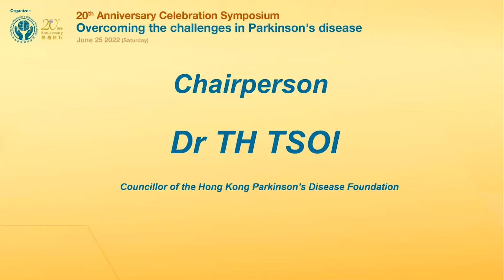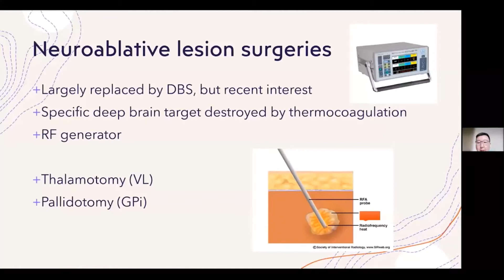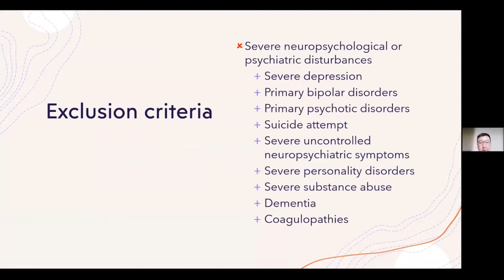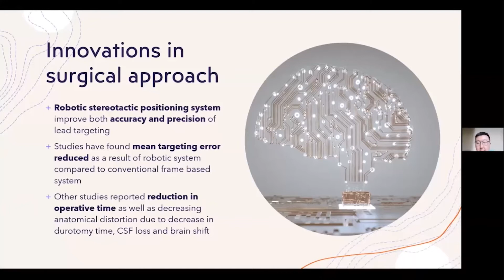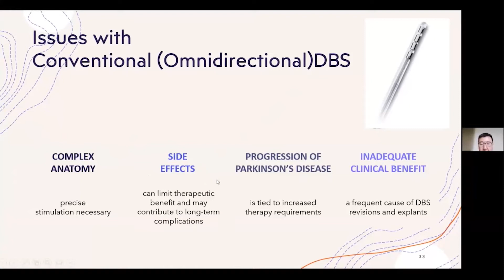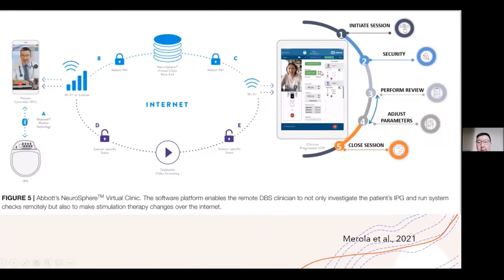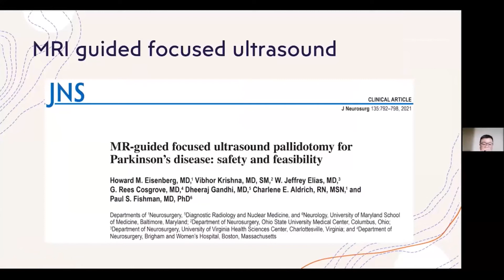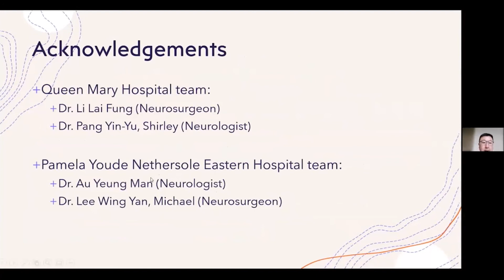(翻譯版)Recent advances in surgical options to treat Parkinson's disease